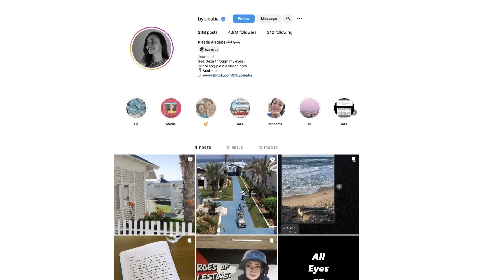Plestia Alaqad on Gaza: ‘You don’t have time to cry’ | Real Talk - Online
“The hardest things I saw, the camera didn’t see.”

At 22 years old, Plestia Alaqad found herself covering Israel’s bombardment of her own people last October, as she and other Palestinian journalists endured an ongoing Israeli assault on Gaza.

Through their coverage, they exposed to the world what was happening in Gaza.

For weeks, Alaqad’s coverage documented a raw account of the bombing and destruction of her own people, and showed the world the massive humanitarian toll that Israel’s assault has had on Gaza.

As many media outlets were shut out from Gaza, she and other Gaza-based journalists gained a following that rivalled or surpassed traditional media outlets. She now has almost 5 million followers on Instagram.

Weeks after evacuating Gaza, Alaqad joins us from Australia where she now resides to speak about her experience on Real Talk - Online.

RealTalk is a Middle East Eye interview show hosted by Mohamed Hashem that delves into the stories and experiences of a diverse range of guests.

Timestamps:
00:00 Intro
00:51 Plestia’s journalism background
02:11 Covering the war on Gaza
04:29 Nearly 5 million followers
05:51 Afraid of dealing with media
07:05 ‘The hardest things I saw’
08:13 Conversations with her parents
09:34 Do you re-watch videos you posted?
11:12 ‘I didn’t have time to feel emotions’
12:48 Leaving Gaza
13:56 From one extreme to another
15:53 Western media and Gaza